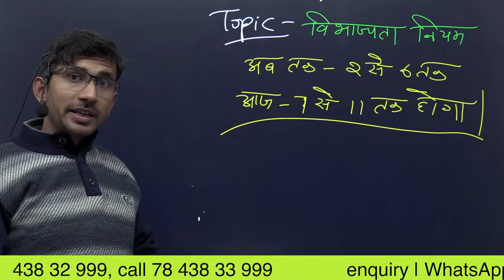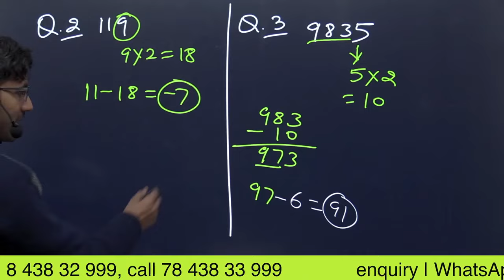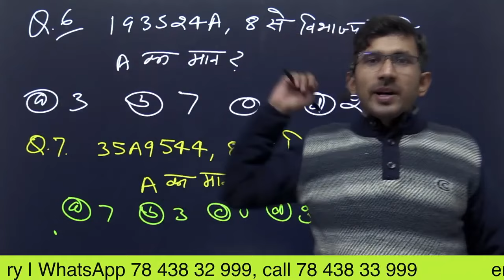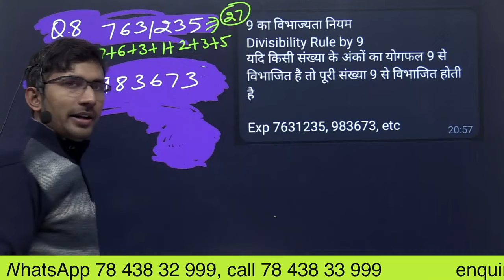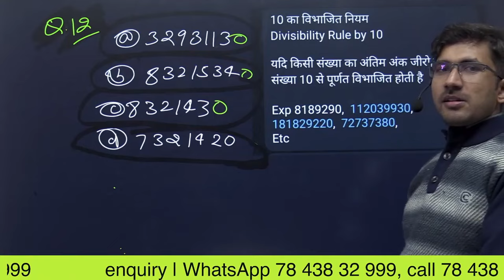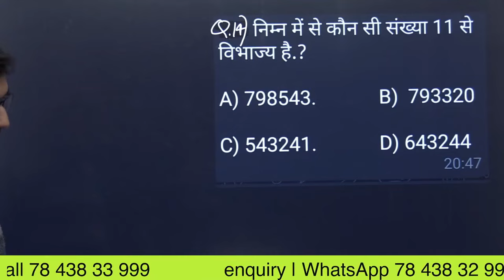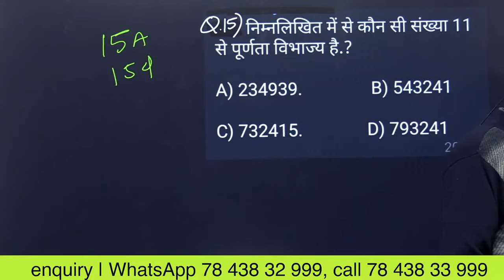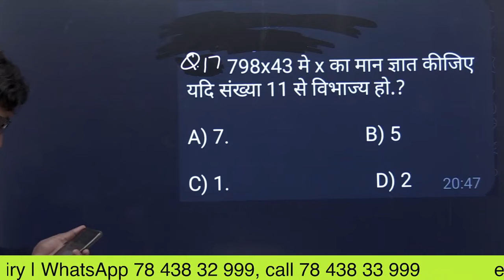Divisibility rule of number in Hindi 7 का विभाजित नियम | Divisibility Rule of 11 In Hindi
Divisibility rule of number in Hindi
7 का विभाजित नियम,
Write the divide rule of 11,
What is the divisibility rule of seven,
divisibility rule of 6,
divide rule of three,
Divisibility Rule of 2, Divisibility Rule of 3, Divisibility Rule of 10, Divisibility Rule of 9,
divisibility rule of 7, divisibility rule of 9 in Hindi ,divisibility rule of 11, divisibility rule of 8 in Hindi language